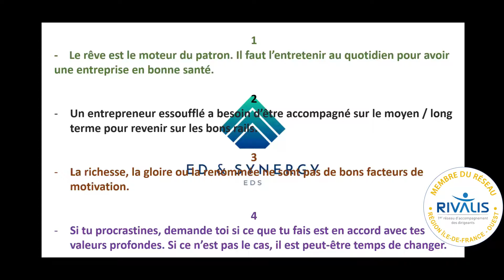[EDS #1] - Les ESSOUFFLÉS et les DOUX RÊVEURS : De quelle catégorie fais-tu partie ?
Bonjour, Bonjour mais encore. Bonjour !

Ici, nous allons parler de votre rêve. Du moteur qui pousse l'entrepreneur à se lever chaque matin ! Enfin, ça dépend en fait. mais de quoi ?

Si tu n'es pas entrepreneur, RESTE ! Ca te concerne aussi !

Bon visionnage !

Pour bénéficier d'un RDV offert, contacter moi via la Page Facebook ED & SYNERGY